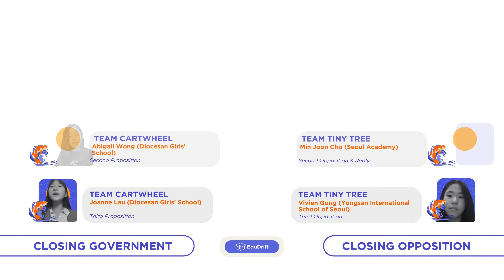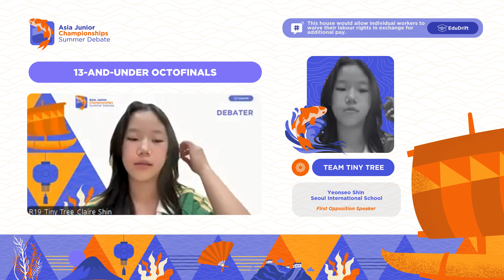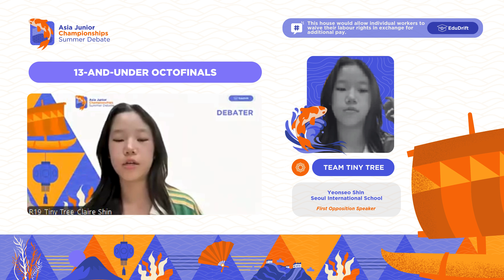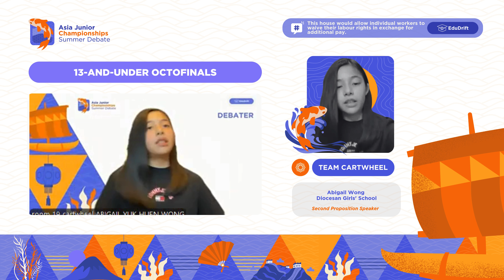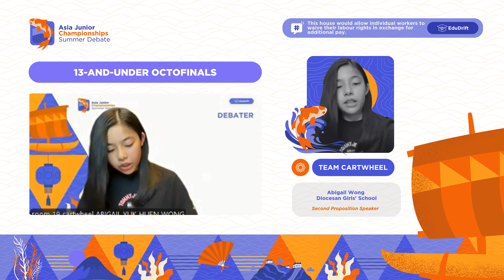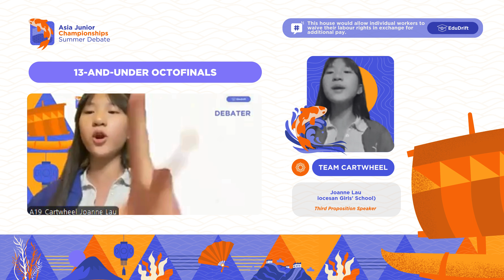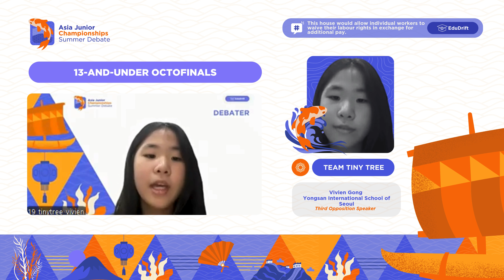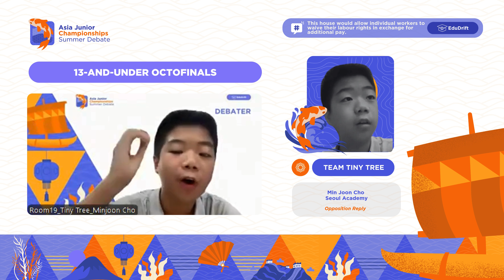13-and-Under Octofinals | J Lau, G Chan, A Wong vs M Cho, V Gong, Y Shin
Watch Gwyneth Chan (Diocesan Girls' School), Abigail Wong (Diocesan Girls' School), Joanne Lau (Diocesan Girls' School) debate against Yeonseo Shin (Seoul International School), Min Joon Cho (Seoul Academy), Vivien Gong (Yongsan International School of Seoul) on the motion, "This house would allow individual workers to waive their labour rights in exchange for additional pay."

Info: To waive labour rights means to give up rights such as days off, hours limits, parental leave.